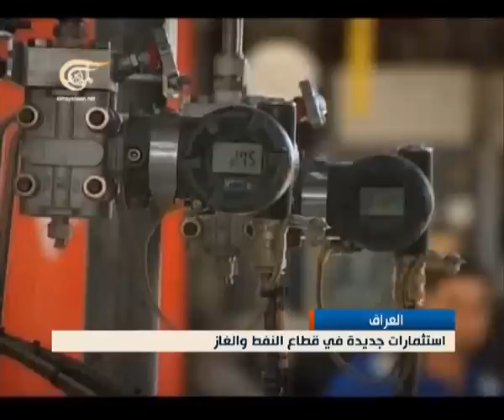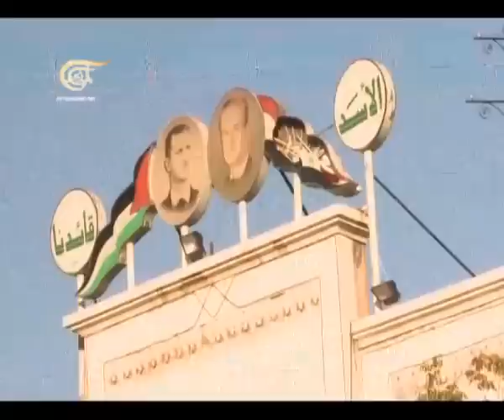نشرة الأخبار نشرة العراق - سورية - 2014-01-13